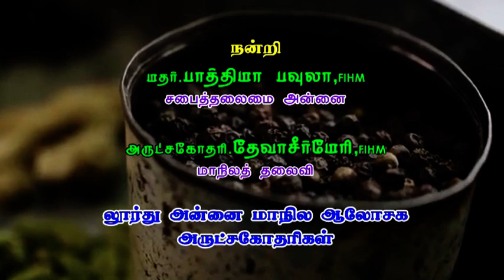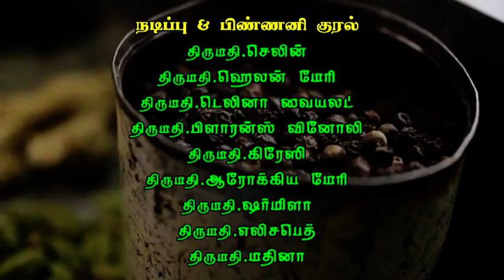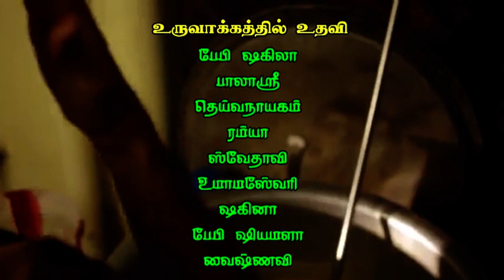Purapadu Udalai Pathugathida, Produced by FIHM-Immaculate Congregation.Best Documentary film. Part-4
புறப்படு உடலை பாதுகாத்திட. Best Documentary Film about naturopathy Medicine.

Produced by Lourdes Province, Pondy - Cuddalore, Immaculate Heart of Mary Congregation, Pondicherry.

Directed by-Rev.Fr.Antony Joseph Jayanth Rayan. Narration by Rev.Mother Devaseer Mary, FIHM, Provincial.

Thanks to All the Participants of St. Annes Hr.Sec.School, Sisters, Teachers, and Students.

Ways to Boost Your Body's Natural Defenses Get enough sleep. Sleep and immunity are closely tied. ...
Eat more whole plant foods. ...
Eat more healthy fats. ...
Eat more fermented foods or take a probiotic supplement. ...
Limit added sugars. ...
Engage in moderate exercise. ...
Stay hydrated. ...
Manage your stress levels.